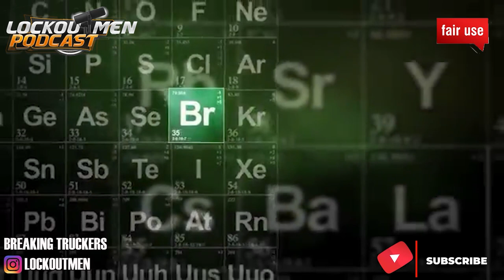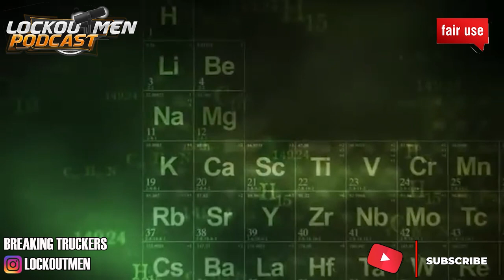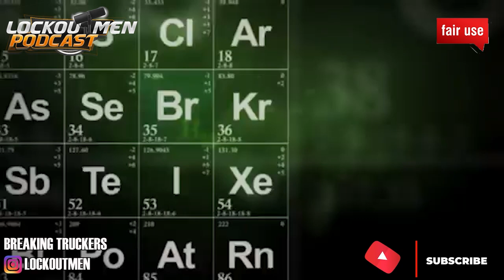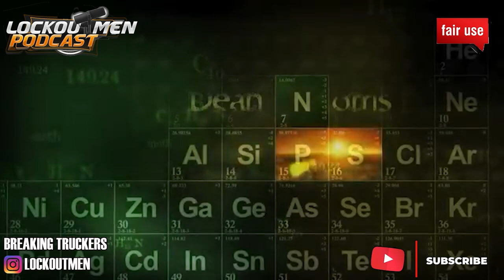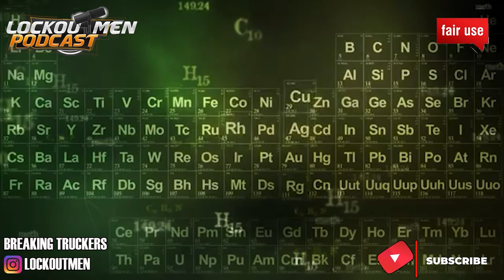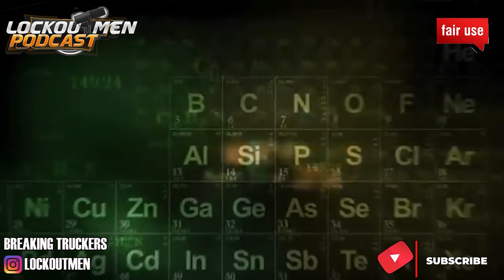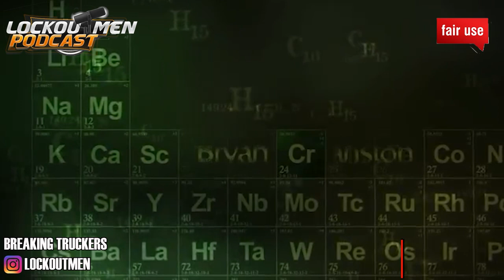I Didn't Get Home / MTC Testimonials | The Recruiter Call Channel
In Today’s Episode of Lockoutmen Podcast Show: Jay Bartgis steps in the podcast to share his experience with the Ohio base trucking company.
“Let me take stories and events that never took place
I accepted a job offer from these guys shuttling LTL loads from their HQ to Florida and we made an agreement 7-10 days.  First 3 weeks I was home at 11:59pm on the 10th day every time.  Then it started to become 10-14 days.”